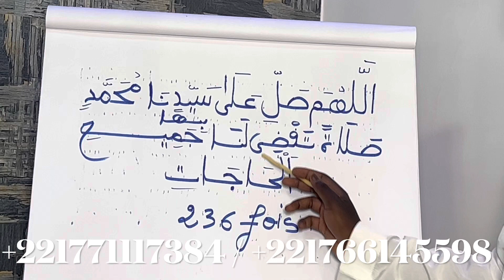FAIS ÇA POUR RÉGLER TON PROBLÈME URGENT-URGENT